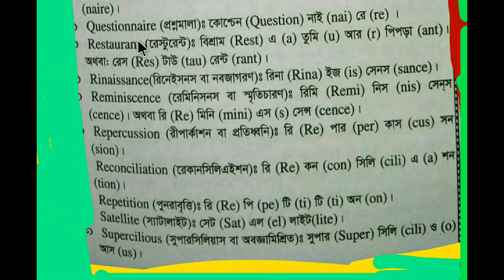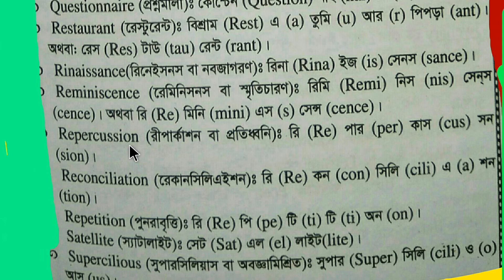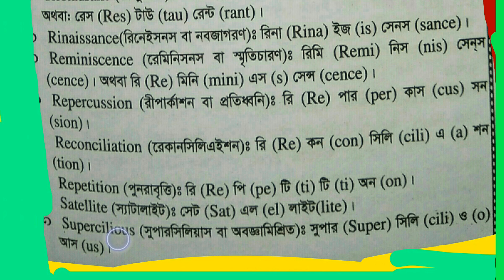BCS: Technique-18(ইংরেজি শব্দের বানান)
Spelling of some words
BCS word's spelling
Bank word's spelling etc
বাংলায় ইংরেজি বানান
কিছু ইংরেজি বানান মনে রাখার কৌশল